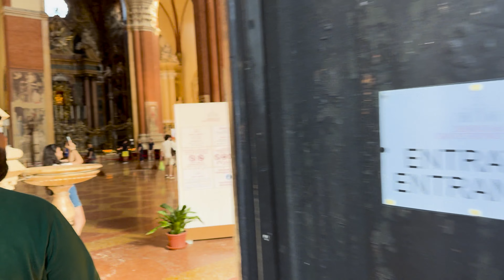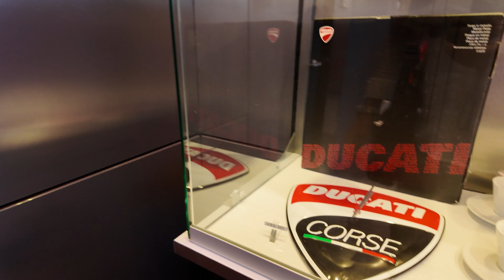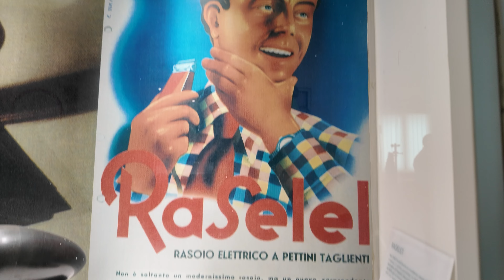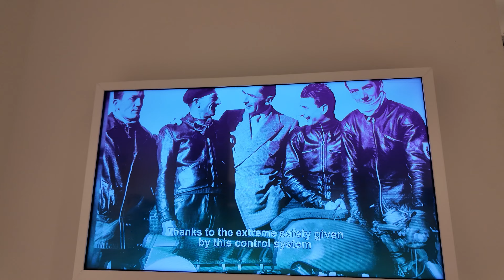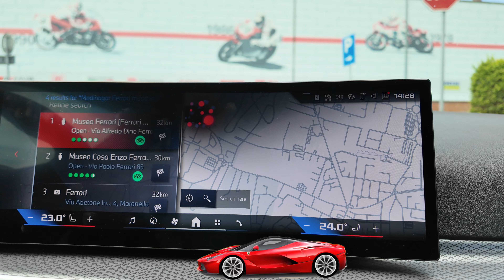From Bologna to Ducati Museum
Visiting the city of Bologna as well as a quick guided tour of the University which happens to be the oldest in the world. Then we head to the Ducati museum! Vroom vroom..